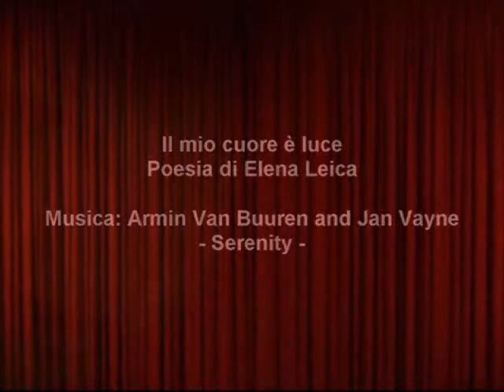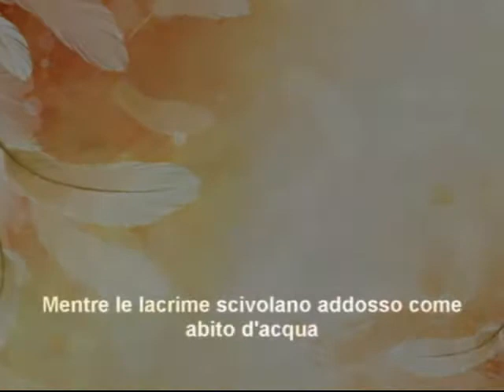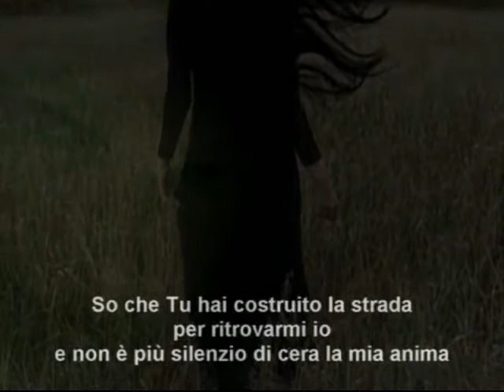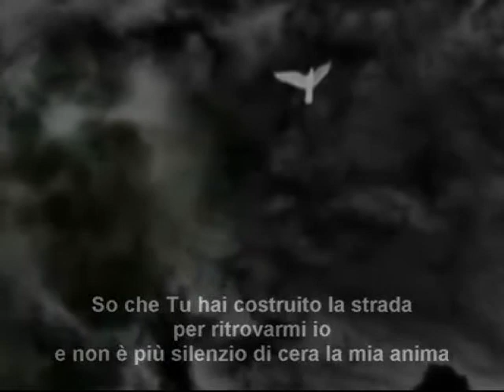Il mio cuore è luce di Elena Leica - Video poesia Massimo Rotundo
Il mio cuore è luce di Elena Leica - Video poesia Massimo Rotundo - Musica Armin Van Buuren and Jan Vayne -